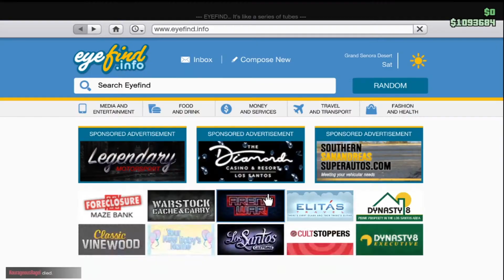In game event, Fall the longest distance with a parachute before opening GTA V online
Hi, Welcome to the PharmaWar Gaming youtube channel, in this video you would see how to complete in-game event, Fall the longest distance with a parachute before opening it.
Do share our content with your friends and crew members so they can complete the missions real quick to be the Leader of Los Santos.
Hi, Welcome to the PharmaWar Gaming page, in this video you would see how to complete in-game event, Fall the longest distance with a parachute before opening it.

GTA V is a multidimensional online/offline multiplayer game that is full of action, thrill, and adventure. The ultimate objective is to rule the LOS SANTOS city's gangs by earning money from different sources. You can use guns, cars, helicopters, planes and jets, motorcycles, cycles, and do interact with several other characters as well. Sneak around the city and be aware of the cops which get alerts when you do some offense.

Minimum System Requirements:
Memory: 4GB
Video Card: NVIDIA 9800 GT 1GB / AMD HD 4870 1GB (DX 10, 10.1, 11)
Sound Card: 100% DirectX 10 compatible

𝐎𝐮𝐫 𝐎𝐭𝐡𝐞𝐫 𝐕𝐢𝐝𝐞𝐨𝐬 𝐨𝐧 𝐭𝐡𝐢𝐬 𝐜𝐡𝐚𝐧𝐧𝐞𝐥.